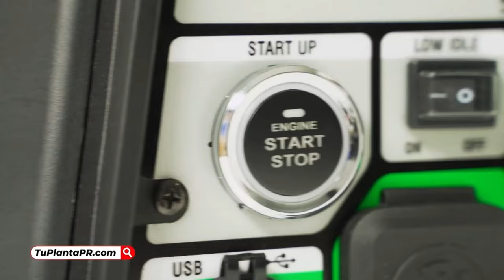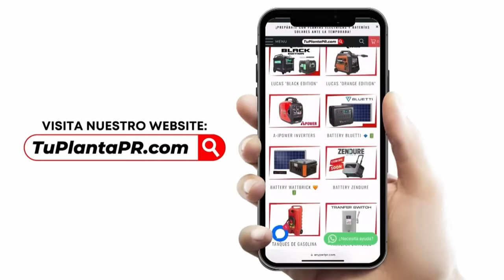Jan "Pescador" Pomales vs Clifford Gibbs | UP Boxing Series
Llevado acabo el 2 de septiembre del 2023 en el Coliseo Mario "Quijote" Morales en Guaynabo, Puerto Rico